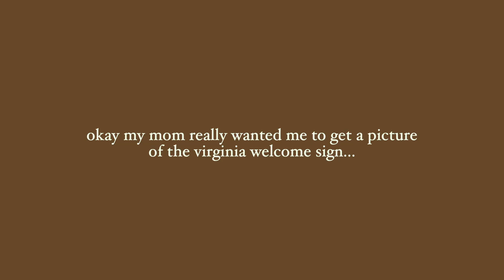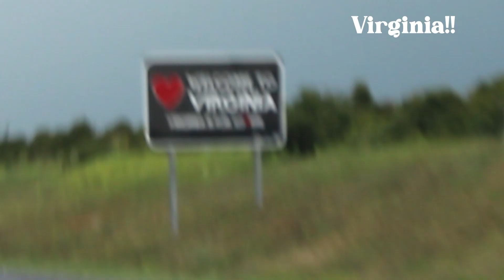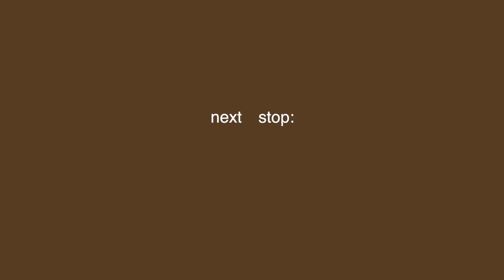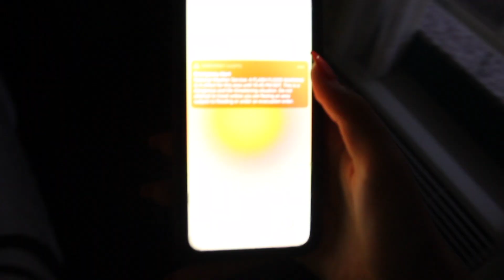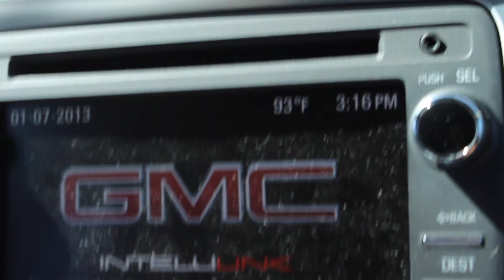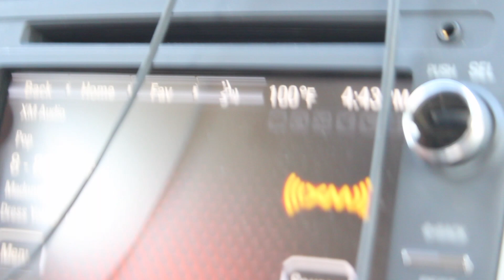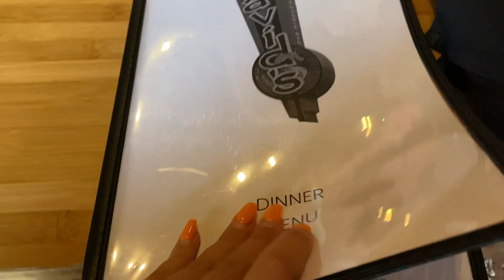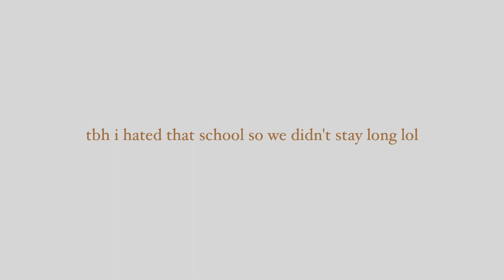road trip with us for college visits!!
Yesss finally a video up on time:) We’ll see how long that lasts lol
anyway…
Come on a road trip with me and my mom! In today's video I just decided to film me and my mom's little adventure as we drove around looking at colleges:) Enjoy!!

socials--
Instagram⇨ juliapoliseno
pinterest⇨ Julia Clare
vsco⇨ juliaapoliseno

What camera do I use? Canon EOS rebel T6